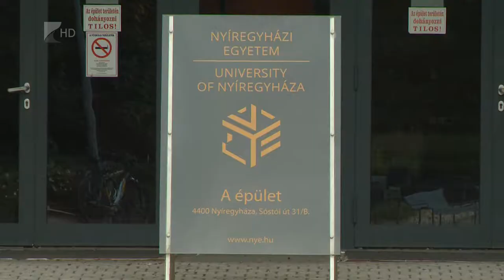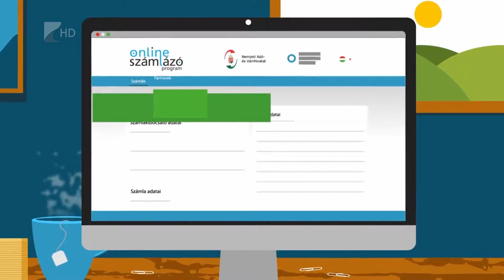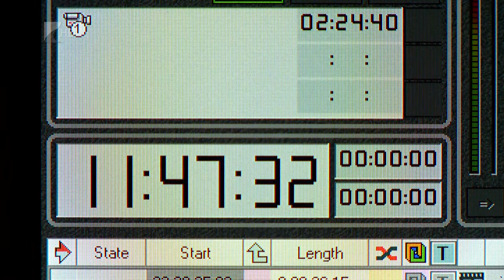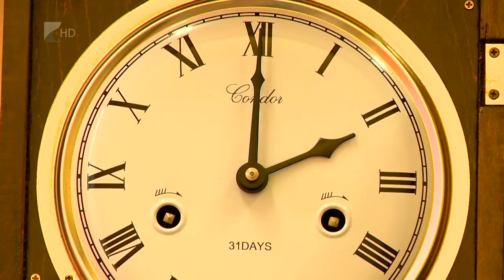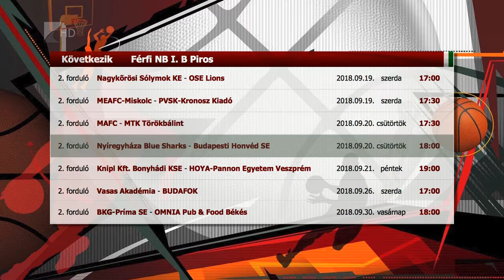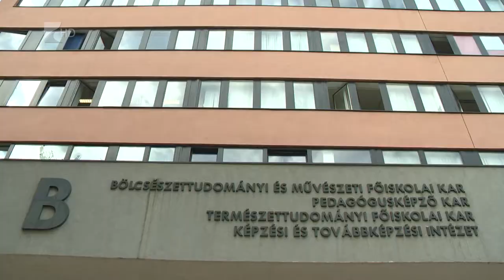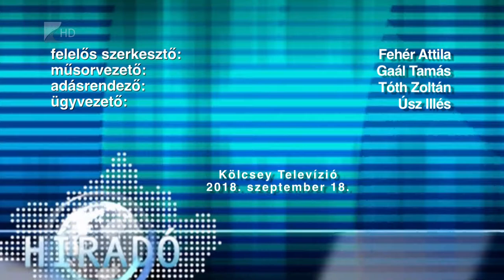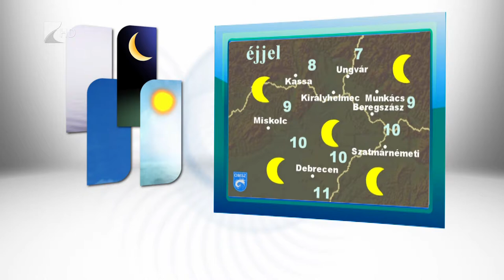Híradó 2018.09.18. - Kölcsey Tv